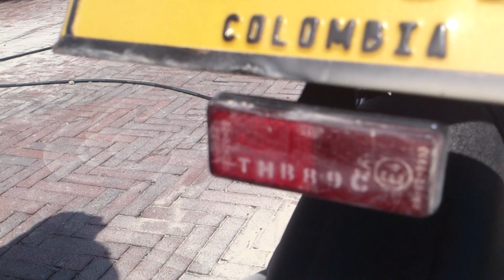Así marcan las motos para que no se las roben en Neiva